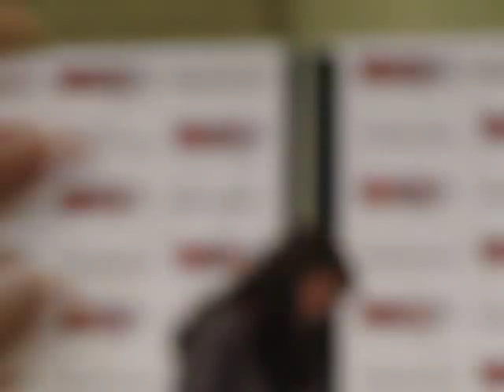Amanda Tapping Part 3/3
Amanda Tapping at Fan Expo, August 2012.  Part 3/3.